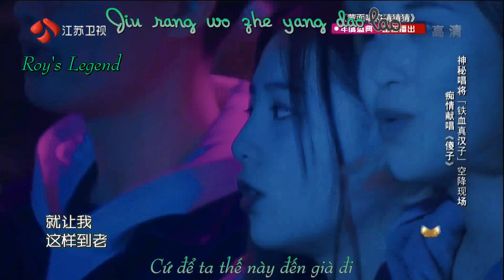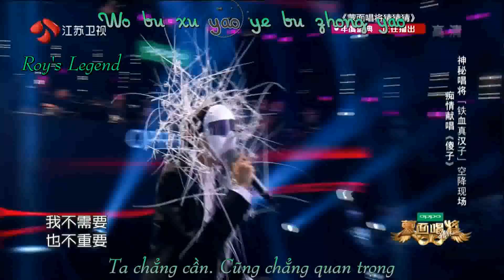[RsL][Vietsub] Kẻ ngốc - Vương Nguyên live Ca sỹ giấu mặt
Vietsub được thực hiện bởi Roy's Legend | Vương Nguyên truyền kỳ ký